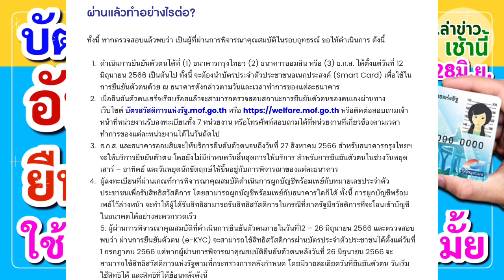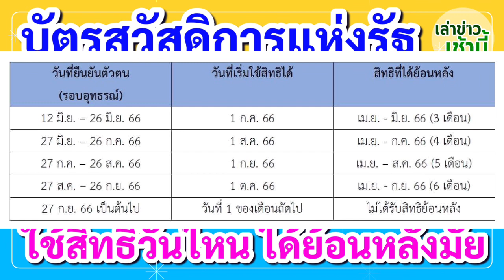บัตรสวัสดิการแห่งรัฐ อัพเดตล่าสุด 29 มิ.ย. ยืนยันตัวตนวันนี้ ใช้สิทธิวันไหน ได้ย้อนหลังกี่เดือน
บัตรสวัสดิการแห่งรัฐ อัพเดตล่าสุด 29 มิ.ย. ยืนยันตัวตนวันนี้ ใช้สิทธิวันไหน ได้ย้อนหลังมั้ย